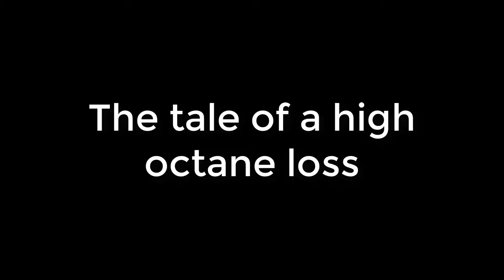We had a high octane win, now time for a high octane loss...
So Daniel suggested that, since we just had a really intense win, we should have a really intense loss at Twisted Towers. And we did... One by one we were picked off at the Towers, but we put up a good fight.